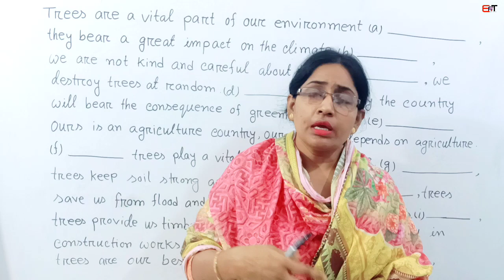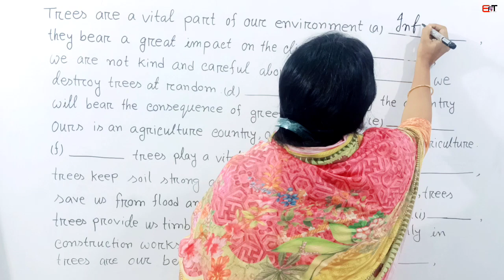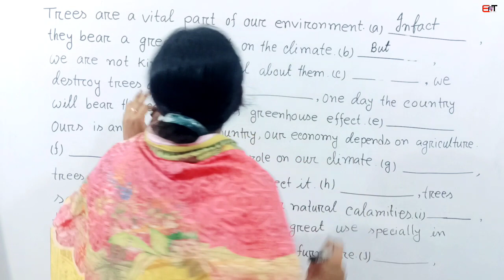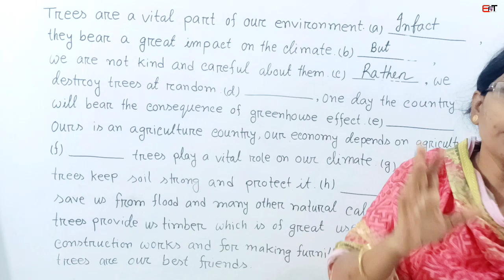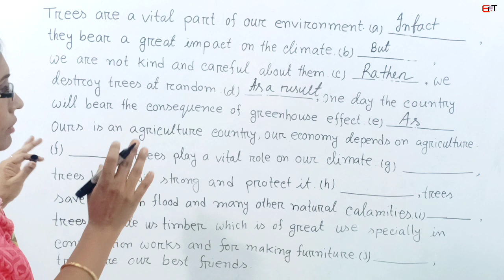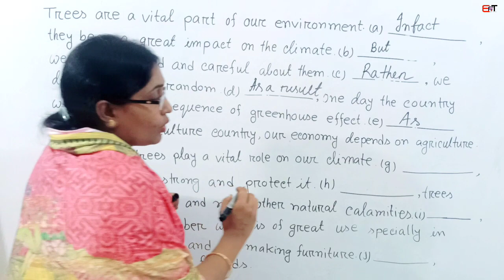HSC | Connector | সবচেয়ে সহজ ও শর্টকাট নিয়মে | HSC Grammar course 2023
English grammar for HSC 2023

Hello Friends, Assalamualaikum. Hope you are fit and fine by the grace of Almighty Allah.I have started a new grammar course for HSC 2023,, If you have any problem to understand my grammar classes , just drop you comment. I will always try to make you understand easily.